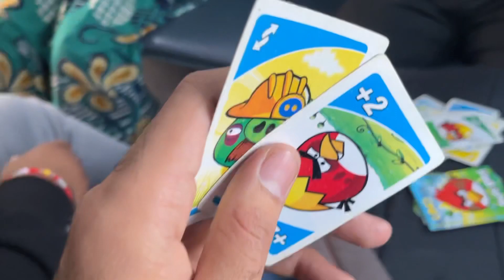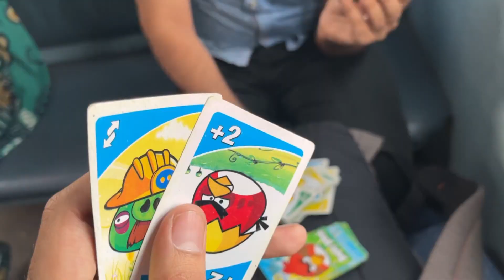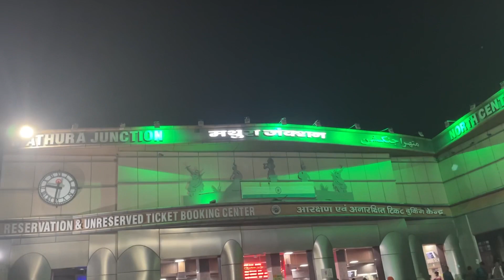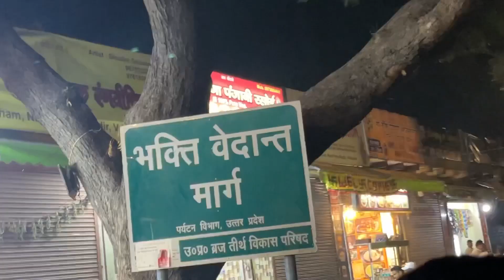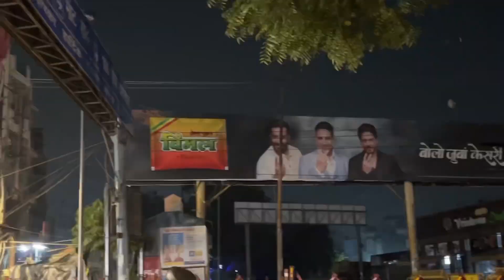Way To Vrindavan 😌🥀🥰 | Gunish Budhiraja Vlogs